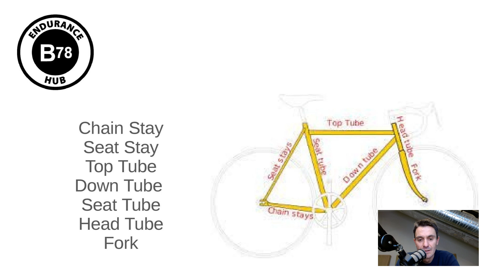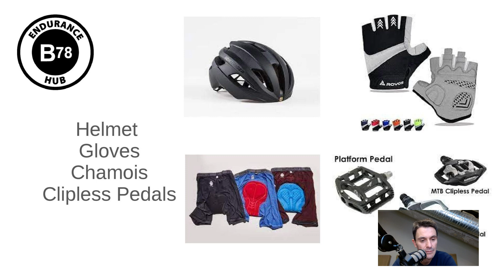Triathlon Bike Lingo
Get to know Triathlon Bike Lingo with Coach Jasper Blake in this webinar from B78 Endurance Hub.